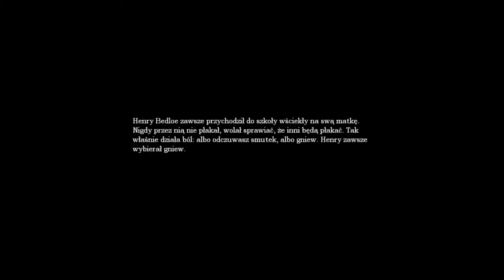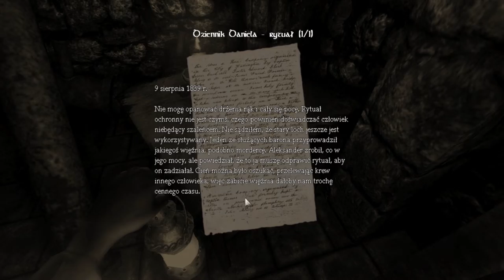Zagrajmy w Amnesia Mroczny Obłęd (The Dark Descent) #13 Kanały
Witajcie w kolejnym odcinku z Amnesii i dziś będziem szli kanałami i spotkamy kolejnego zombiaka.Niedługo już zakończę tę serię,bo już nagrałem do końca grę.